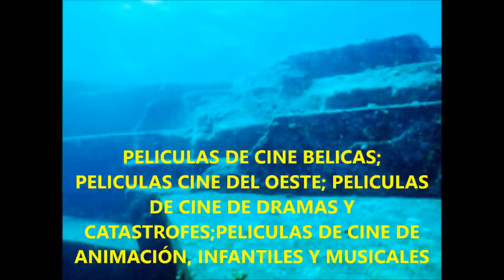PRESENTACIÓN 2 CANAL YOUTUBE ATLANTENACHELIII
En este canal encontraréis un gran surtido de temas. Muy variado y entretenido. Ahora mismo con más de 80 listas de reproducción. Cuatro listas de reproducción destacan de las demás por ser listas filtros donde se escogen los videos mejores y más reproducidos del canal: "LOS MEJORES VIDEOS DEL CANAL"; "LOS MÁS VISTOS DE LAS LISTAS"; "VIDEOS FAVORITOS MÁS VISTOS"; Y "VIDEOS SUBIDOS MÁS VISTOS". Otra lista específica destacada es "PRODUCCIONES ATLANTENACHELIII" donde figuran todos los videos montados, realizados y creados por ATLANTENACHELIII.

SERIES TV EN ESPAÑOL, DESCUBRIMIENTOS IMPOSIBLES-OOPARTS; PELICULAS DE CINE; NATURALEZA-FAUNA-FLORA; VIDEOS MUSICALES; OTROS FENOMENOS Y CRIATURAS IMPENSABLES; INVESTIGACIÓN; MANIPULACIONES-CONSPIRACIONES-ESPIONAJE; CIENTIFICOS; GRANDES ENIGMAS; ATLANTIDA; PROFECIAS; EXTRATERRESTRES-OVNIS; 2012 EL FIN DEL MUNDO; PUEBLOS NATIVOS DE AMERICA; GRANDES BATALLAS DE LA HISTORIA...

AUDIO/MÚSICA

AUTOR-INTERPRETE-COMPOSITOR
Jason Farnham

TEMA
World Map

TEXTO

ATLANTENACHELIII

IMAGENES

ATLANTENACHELIII

MONTAJE-REALIZACIÓN

ATLANTENACHELIII

CRFEACIÓN

ATLANTENACHELIII

WEB
RED ATLANTENACHEL